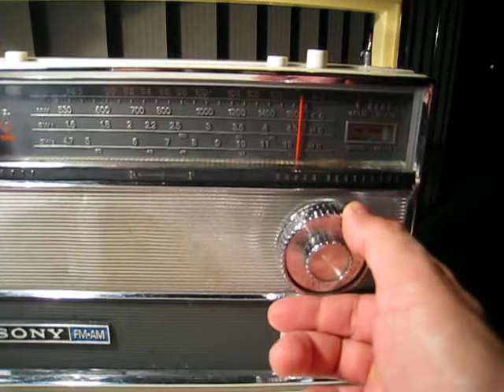SONY TFM-1000W AM DXing